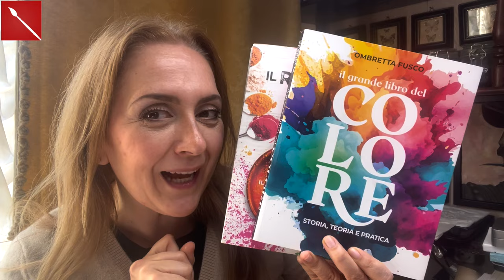Biglietto di Pasqua con PIZZO DI CARTA! ( scrapbooking/ pasqua) Arte per Te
Ciao a Tutti, oggi vi mostro come usare i “ pizzo di carta” creati nel video precedente che vi linko qui:

Buona visione!